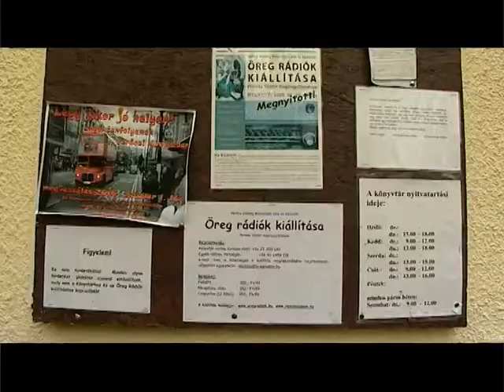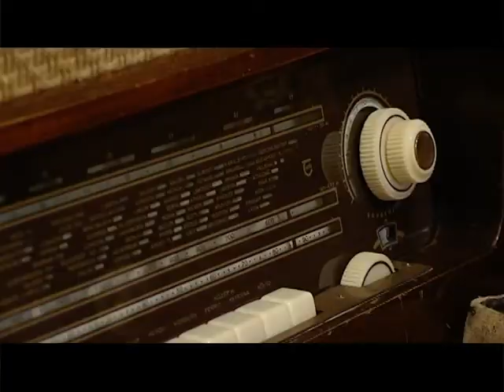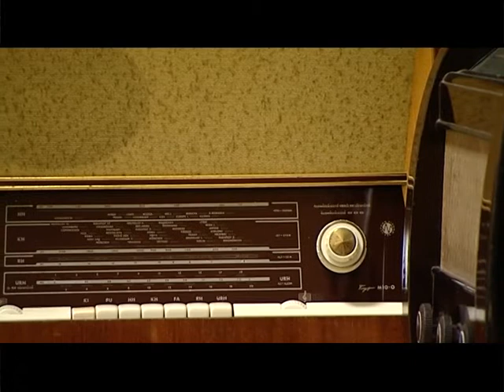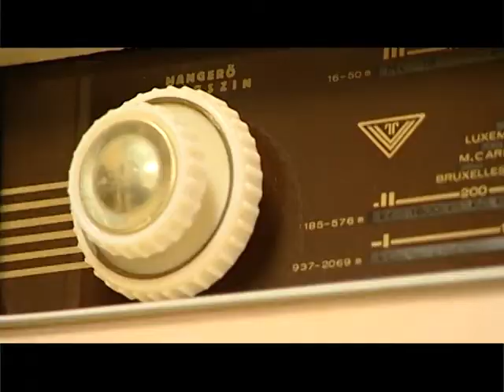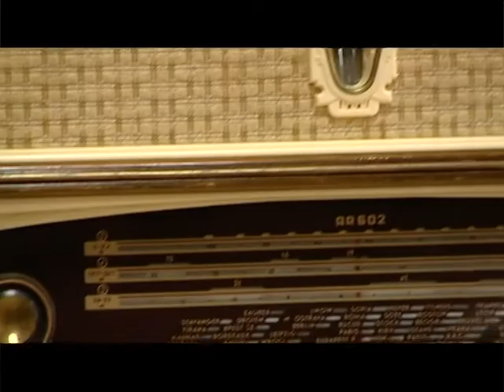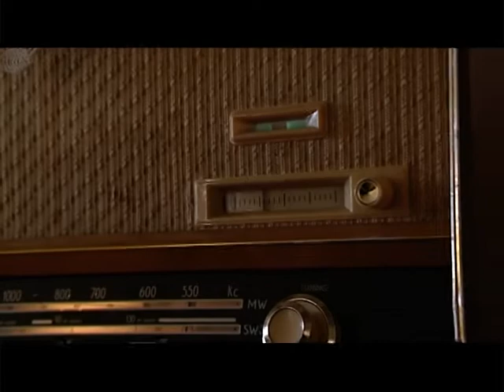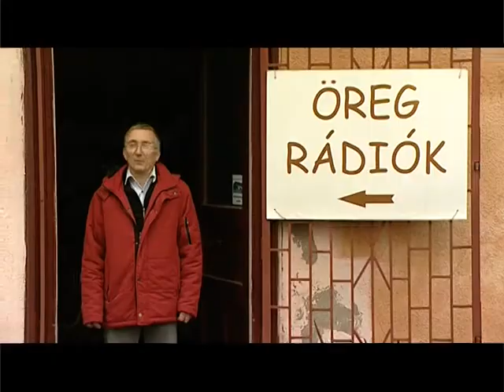Kirakat, Duna TV, Gellért Alpár, Rádiógyűjtő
Egy rádiómúzeum, ami jelenleg Verőce egyik ékessége. A Tárlatvezető, Perneky Sándor pedig nem más mint maga a gyűjtő, és a tulajdonos is egyben, aki szó szerint az elektroncsöves rádiók megszállottja.